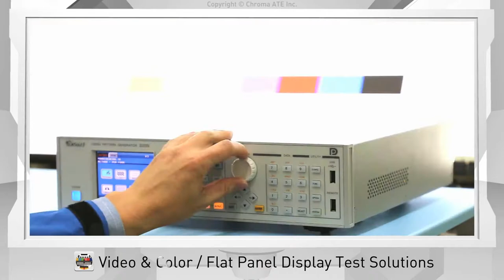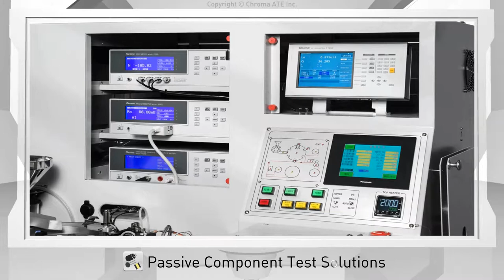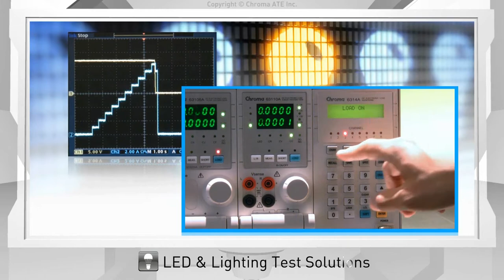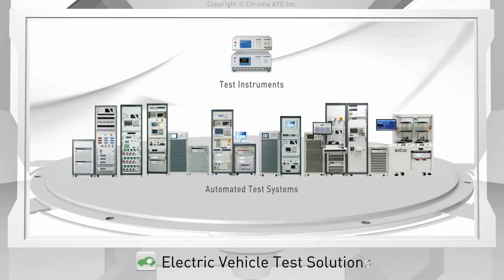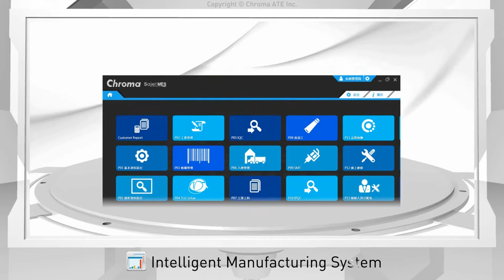Chroma Corporate Video-German